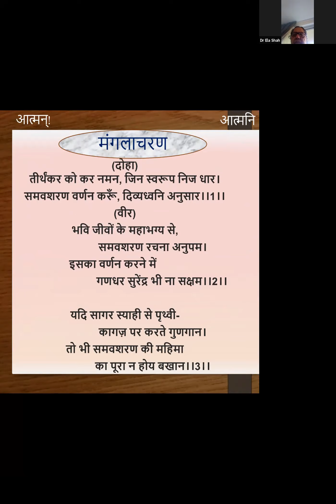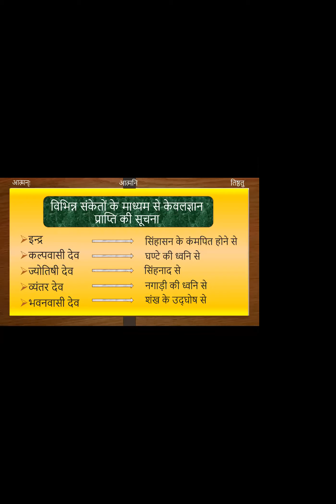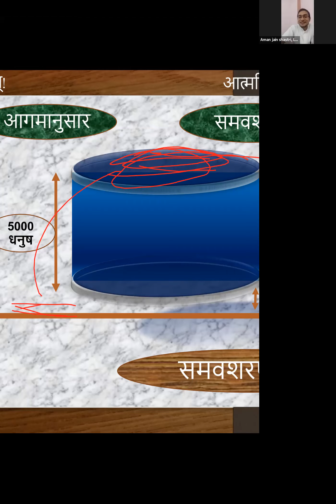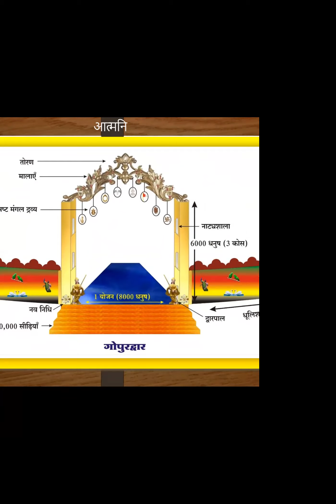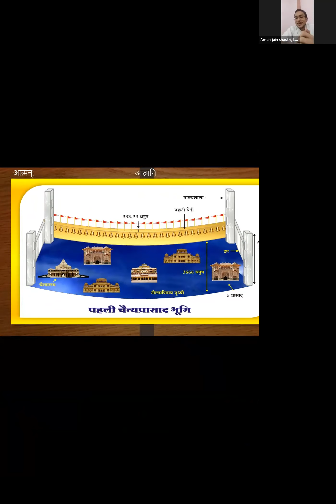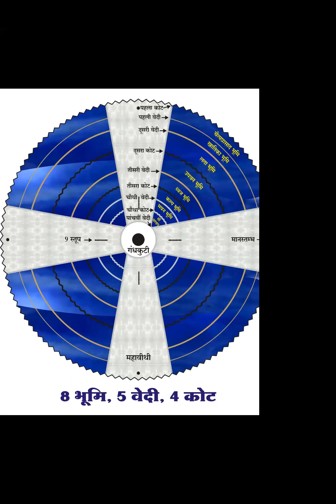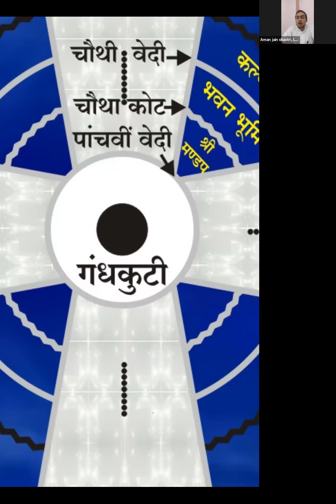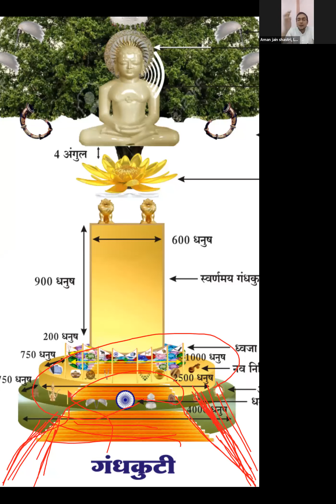Arham Pathshala | Intermediate - 1 | Class - 10 | Samavsharan - Part 2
2020 July Intermediate1 Class10 Video Samavsharan2 by Aman Ji